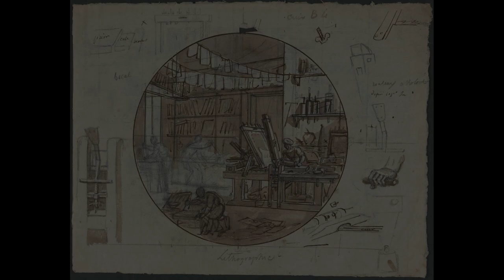Tinkerer's Workshop [Music + Ambience] - Brewing Sounds | TTRPG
(EN below) O grupo entra em uma pequena construção em uma cidade industriosa, atrás de uma informação sobre uma engrenagem perdida para uma caixinha que encontraram em suas aventuras. Um artesão anda pela oficina ajustando peças, recalibrando máquinas, sua equipe não resiste fazer um som com as ferramentas. "CHEGA! VOLTEM AO TRABALHO!!"
Curta e compartilhe para que eu possa continuar publicando cada vez mais! Esse canal posta vídeos de ambiências para TTRPG, como D&D, PF2E, T20 mas em breve devo falar sobre sound design e música de jogos também.

Todas as faixas do canal são livres para uso não comercial, então pode usar na sua mesa, se quiser. Caso seja para alguma stream/canal/projeto comercial, entre em contato comigo com os detalhes do seu projeto para conversarmos, talvez eu permita! Por favor não se esqueça de creditar com nome e link.

segredo: o artesão é um kliren
The party goes inside a small building in an industrious city, looking for information about a lost cog for a box they found while dungeon delving. A tinkerer walks around the workshop adjusting pieces, calibrating machines, his team can't help but to make sounds with the tools. "STOP IT! GO BACK TO WORK!!"
This channel is posting mainly D&D, PF2E, TTRPG content but soon I'll post more about sound design and videogame music.

All tracks published on this channel are free to use on non-commercial projects, so feel free to use them at your table. Also don't forget to credit properly with name and link.